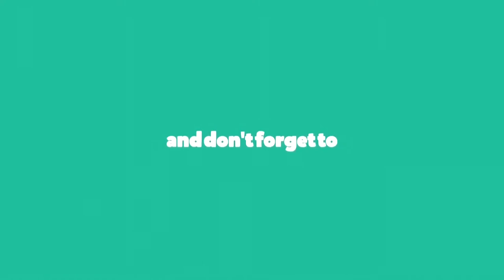MINI canvas - Smallest cells you wil ever see - Little acrylic art painting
We hope you had a wonderful time watching. If you have any questions please don't hesitate to ask me in the comments below. GO WITH LOVE!

OUT OF THIS WORLD mini painting!! - Smallest cells you wil ever see - Little acrylic art painting